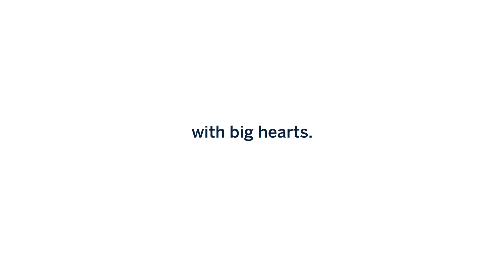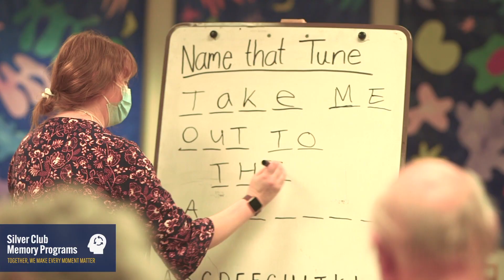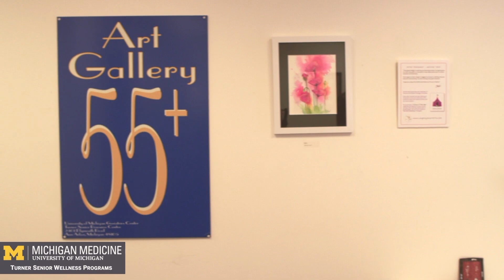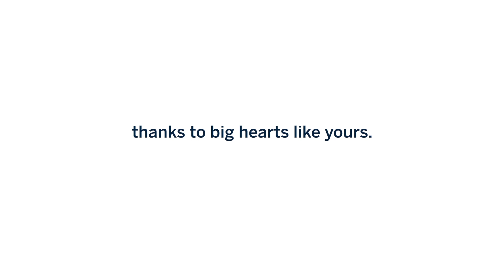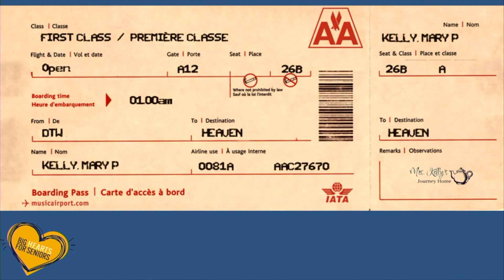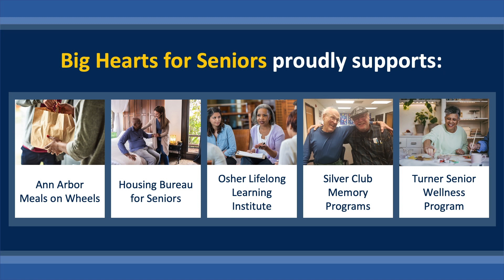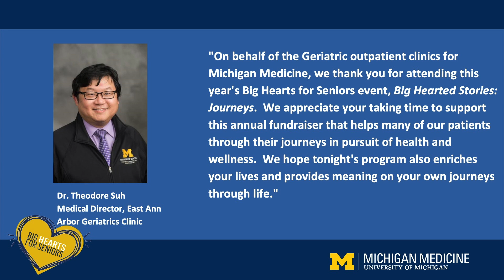Big Hearted Stories: Journeys 2022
Big Hearted Stories: Journeys
an evening of local storytelling and entertainment

Benefiting:
- Ann Arbor Meals on Wheels
- Housing Bureau for Seniors
- Osher Lifelong Learning Institute
- Silver Club Memory Programs
- Turner Senior Wellness Program